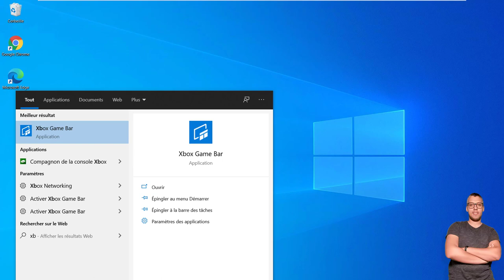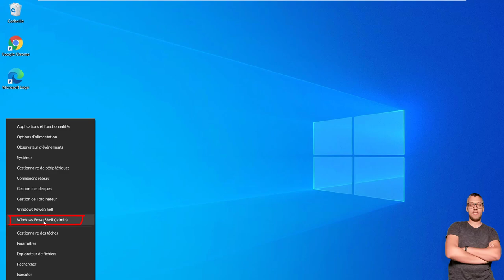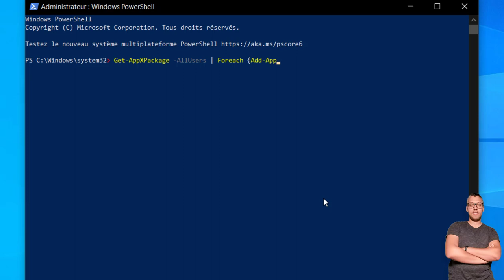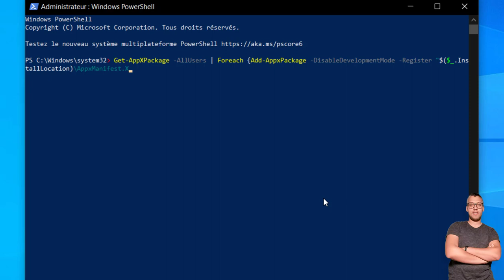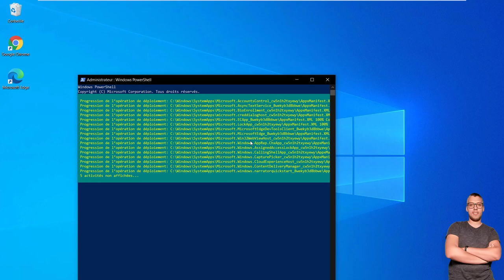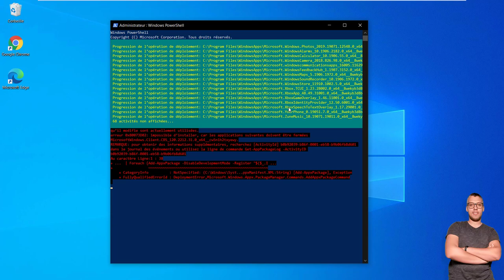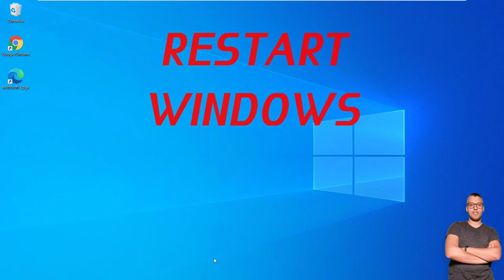Comment reparer Xbox Game Bar - Erreur 0x803f8001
De nombreux utilisateurs signalent l'erreur 0x803F8001 lorsqu'ils tentent de lancer la barre de jeu Xbox : La barre de jeu Xbox n'est actuellement pas disponible dans votre compte. Assurez-vous que vous êtes connecté au magasin et essayez à nouveau. Voici le code d'erreur, au cas où vous en auriez besoin : 0x803F8001.

La première chose à essayer est de rechercher une mise à jour de la barre de jeu : Ouvrez le Microsoft Store puis cliquez sur les trois points horizontaux et sélectionnez Téléchargement et mises à jour.
Maintenant, vérifiez si une mise à jour est disponible.

Si ce n'est pas le cas, vous pouvez désinstaller la barre de jeu, puis, une fois que Microsoft a résolu le problème, allez sur la page du Microsoft Store et recherchez la barre de jeu.

Copiez et collez ceci : Get-AppXPackage -AllUsers | Foreach {Add-AppxPackage -DisableDevelopmentMode -Register "$($_.InstallLocation)\AppXManifest.xml"}